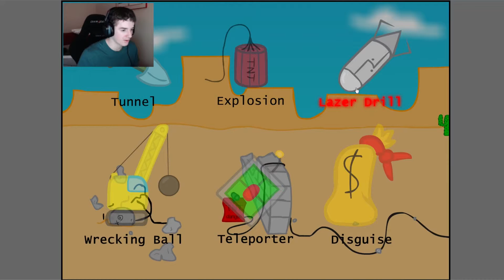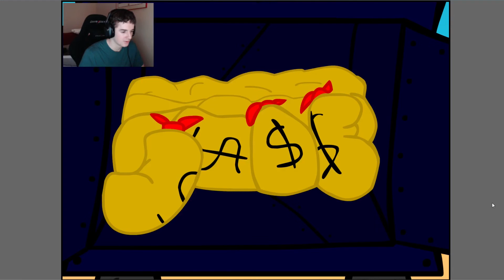LETS PLAY- Henry Stickman Breaking the Bank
This is my first video so cut me some slack. But I hope you enjoy!